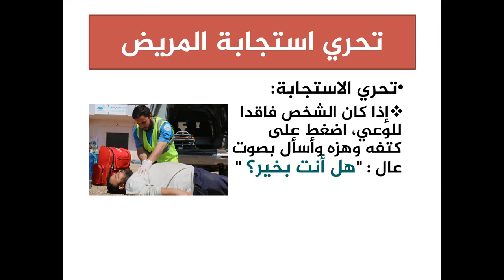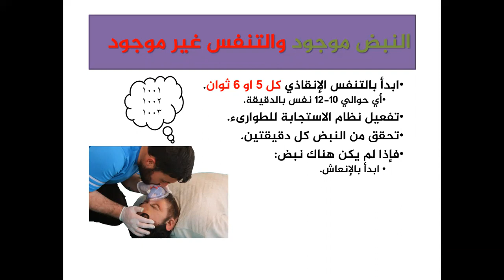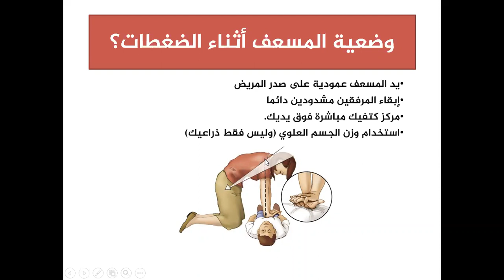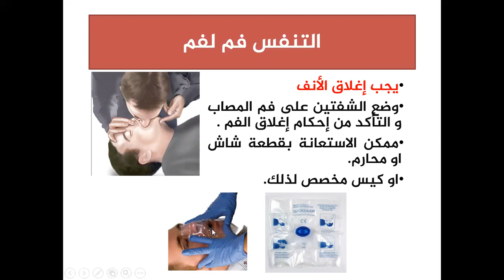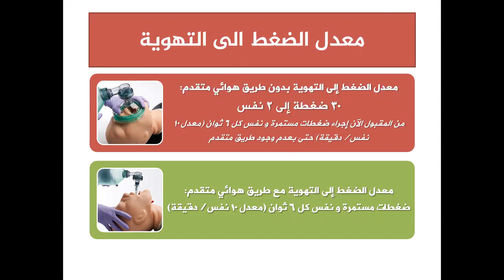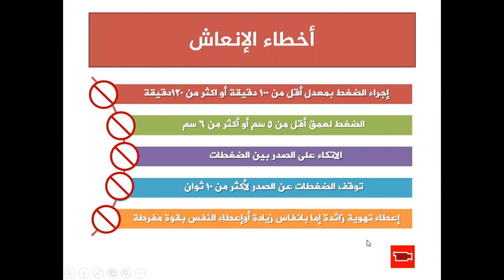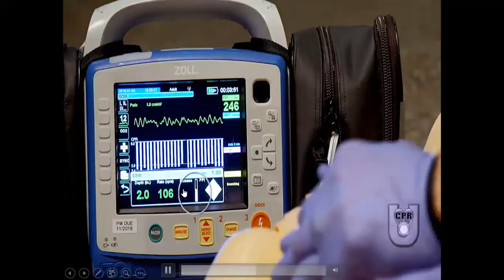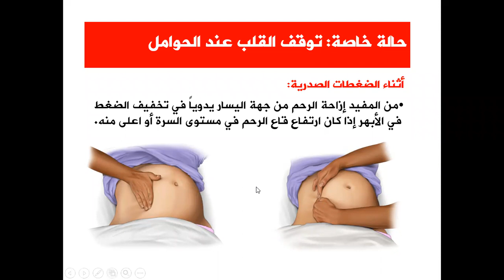دعم الحياة الاساسي || Basic life support (BLS)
الدكتور وسيم زكريا